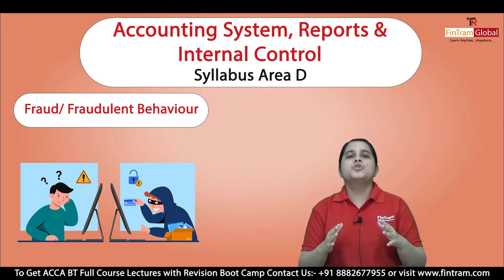All About ACCA Business and Technology | ACCA BT Syllabus Area D | ACCA Disha Chauhan